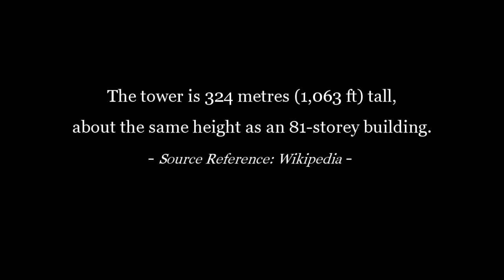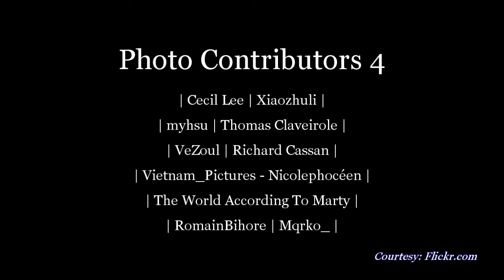Romancing the Eiffel Tower - Paris 2013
The Eiffel Tower is an iron lattice tower named after the engineer Gustave Eiffel. Erected in 1889 as the entrance arch to the 1889 World's Fair, it has become both a global cultural icon of France.
The tower is 324 metres (1,063 ft) tall, about the same height as an 81-storey building.
- Source Reference: Wikipedia -
Sound Track 1: "Paris" by Julien PETITJEAN
Sound Track 2: "fireworks.wav" by ingsey101
Courtesy of Freesound.org